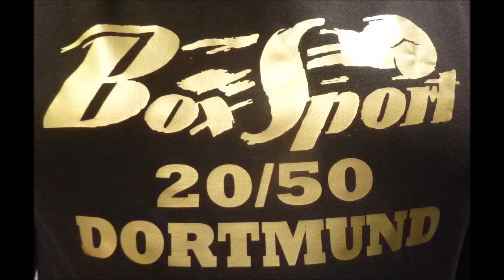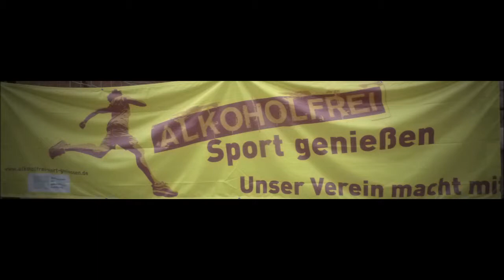Dortmunder BS 27 04 2019 * Anton Petrov PSV Unna vs. Abdullah Bagci Dortmunder BS 20/50